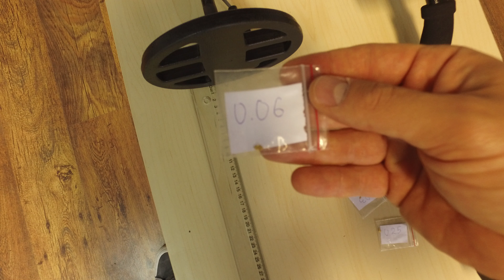Thracian MG 18 kHz detecting small gold nuggets (0.02g; 0.03g; 0.06g; 0.25g)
Just a quick test to show how sensitive the 18 kHz version of the Thracian Manual Ground is.